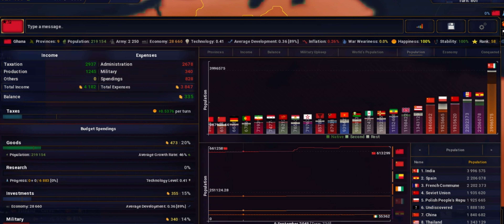Age Of History 2: Modern Day but the world has had a total communist revolution Timelapse 2018-2048